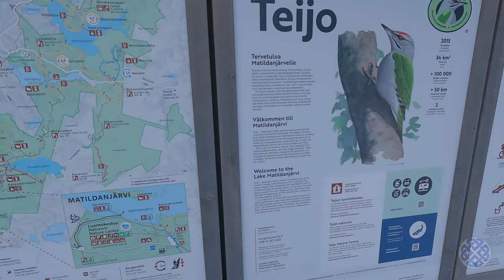Testing hammock camping gear in the Finnish winter : SUCCESS!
Hi folks!

Welcome along on my first overnight winter camping adventure of 2024! I decided to test my new sleeping bag, a Thermarest Polar Ranger, while hammock camping at Teerisaari Island, in Teijo National Park, SW Finland.

Temperatures remained below freezing throughout my hike and camp, dropping to a minimum of -10C during the night. I was quite apprehensive about hammock camping in the winter, as I have always been cold on previous trips. To keep me warm in the hammock (DD Frontline), I placed a half-inch foam mat between the base layers, outside which I stacked a Bushmen Glow -12C underquilt, followed by a DD hammocks underquilt.
This combination proved to be successful in keeping me warm and cozy all night. I was delighted with the gear! For the record, I purchased all of the gear in my videos with my own money and my opinions are solely my own.

The footage was filmed with a GoPro 11 and my Ulefone Armor Pro 14 phone.

Come along with me on my adventures! You are most welcome!

All the best, Kevin. :-)